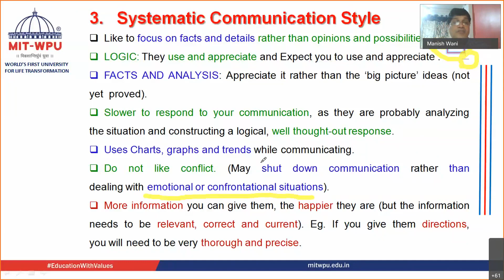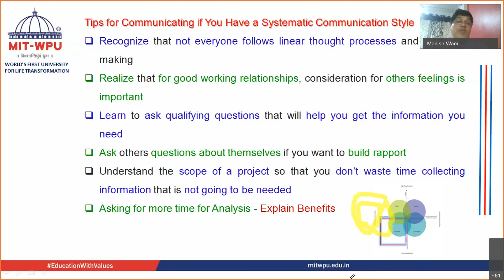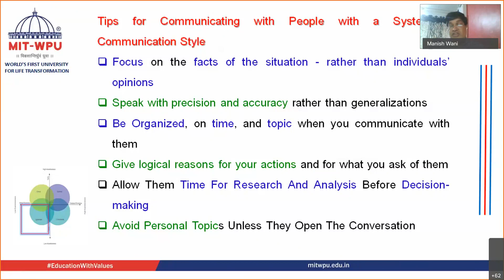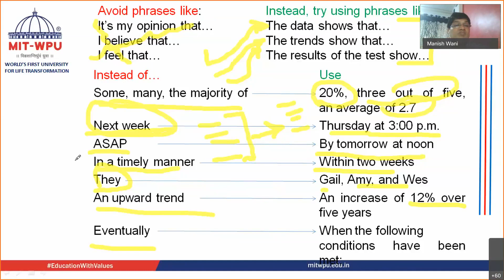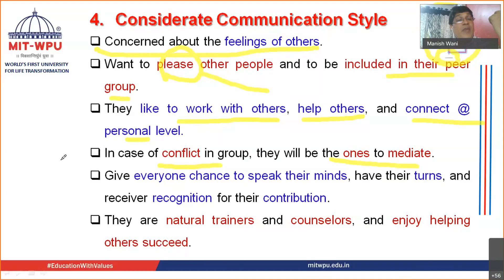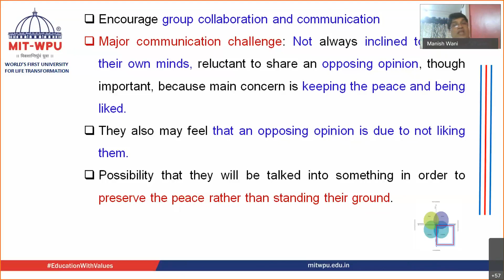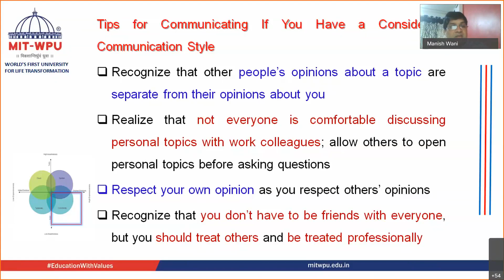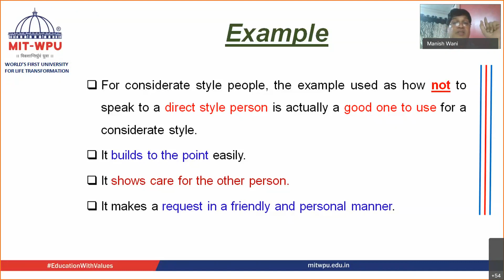Communication Styles: Systemic Communication style and Considerate Communication style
This video will help F Y B Pharm students to get information on Systemic Communication style and Considerate Communication style